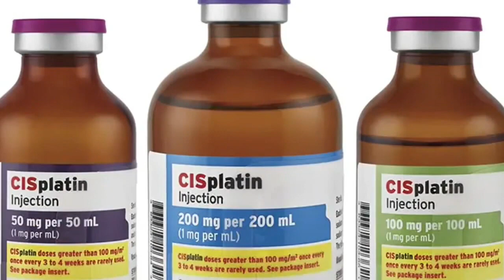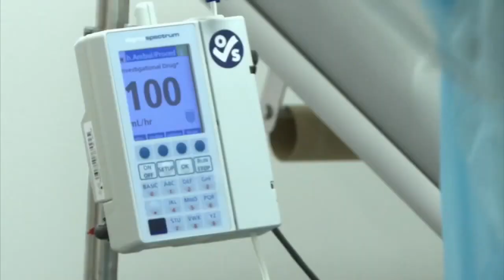Nationwide drug shortage impacts cancer treatment at Michigan hospitals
A shortage of two cancer drugs is causing hospitals to have to pay more for the medicine. Carboplatin and Cisplatin are used to treat several cancers.